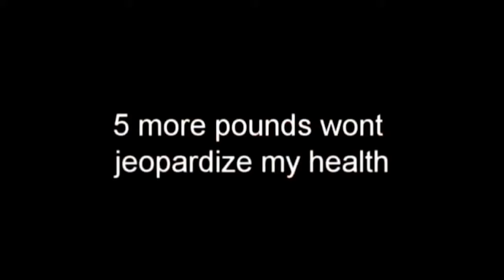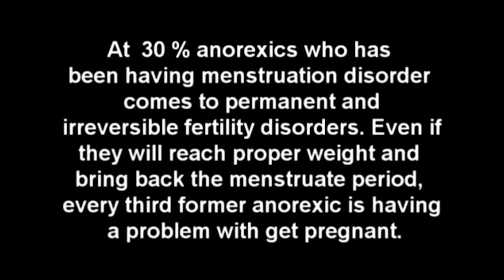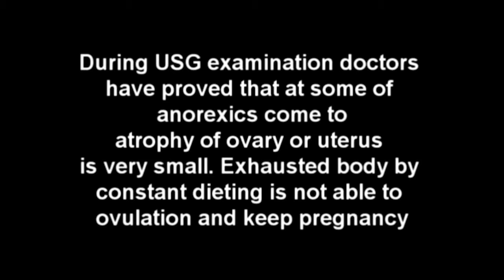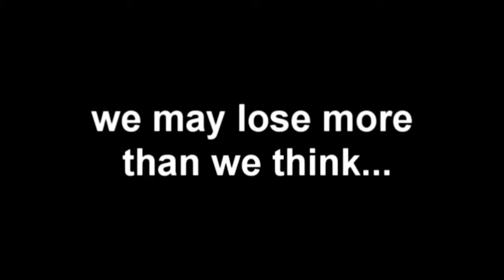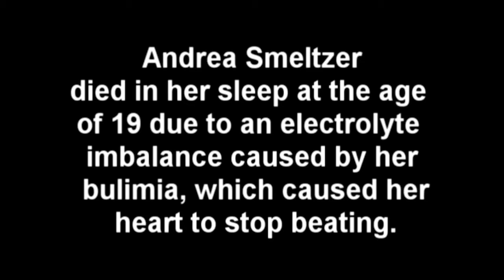I think someone I know has bulimia nervosa